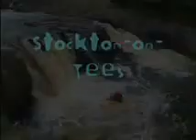Stockton-on-Tees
A trip to Stockton barrage and low force. My 1st proper kayaking trip!